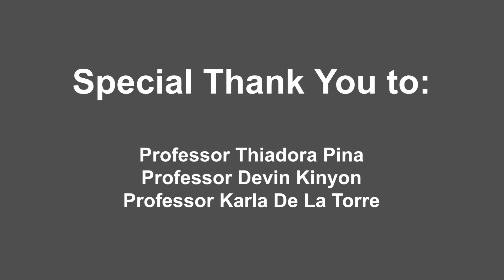First Gen Day 2020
First Generation students, faculty and staff discuss the challenges of first gen students.